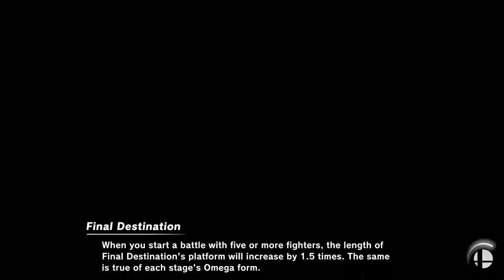Isolation Vacation #11, Losers Semifinals: NinjaDog(Piranha Plant) vs Fraudit(Banjo and Kazooie)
Spartan Weeklies held every Friday in the Communication Arts and Sciences building, room 154.